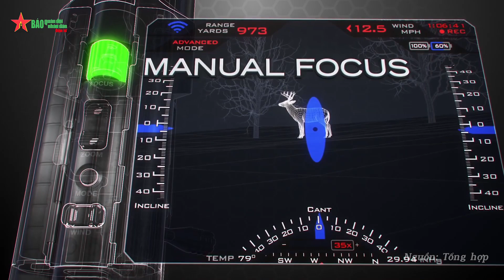Súng bắn tỉa thông minh giúp xạ thủ thành thiện xạ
Hãng TrackingPoint của Mỹ đã phát triển một mẫu súng trường bắn tỉa với hệ thống ngắm bắn thông minh mang tên XactSystem.